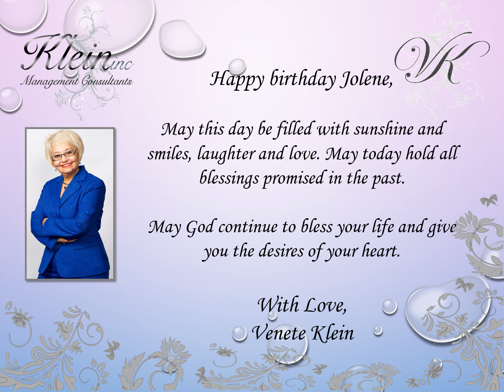Happy Birthday Jolene